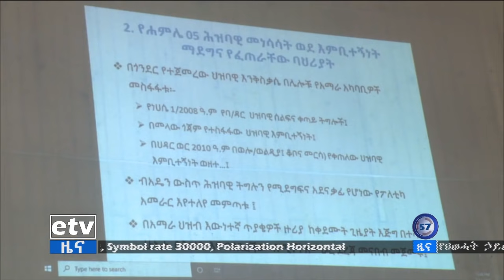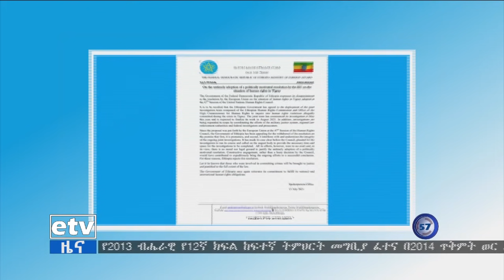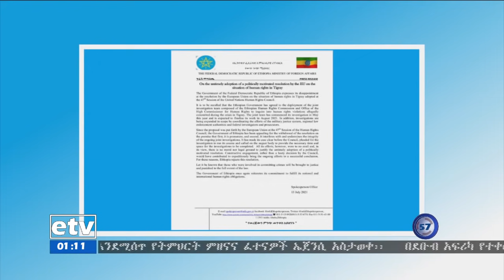የምሽት 1 ሰዓት አማርኛ ዜና … ሀምሌ 6/2013ዓ.ም